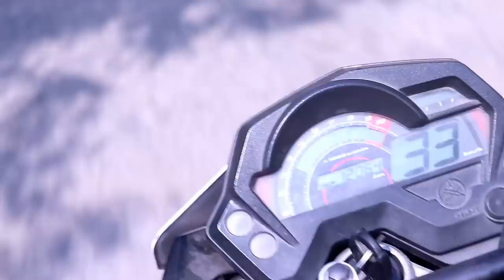TIGER (behara) ZINDA HAI Trailer || Patel Nagar Dairies || Coming soon Full vedio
Actors:Sohail khan
              Omer Shaik
               Sameer Mark
               Gayaz popz
                Naveed yaba
              Sohail prince
               Shaik Rayees uddin
               Sharu rider
                Ayaan rider